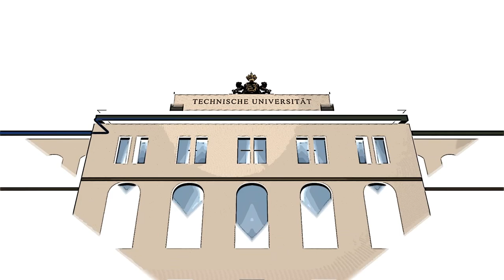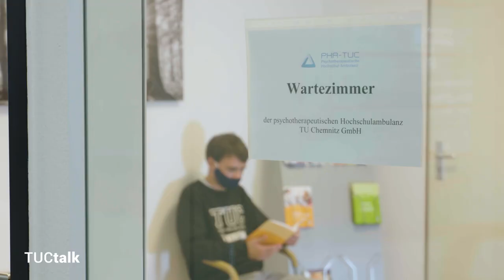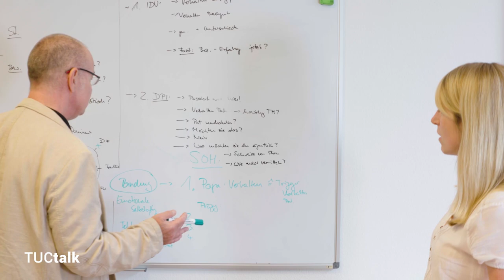Wie die TU Menschen mit psychischen Beeinträchtigungen hilft (TUCtalk 41)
Prof. Dr. Stephan Mühlig ist Inhaber der Professur für Klinische Psychologie und Psychotherapie und Direktor der Psychotherapeutischen Hochschulambulanz in Chemnitz. Im Video erklärt er, wie seine Forschung Menschen mit psychischen Beeinträchtigungen hilft.